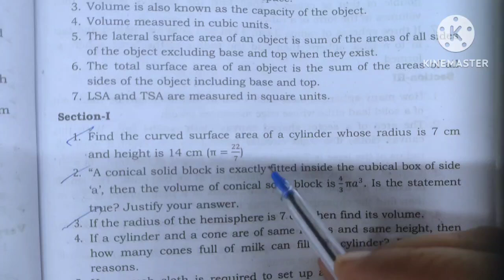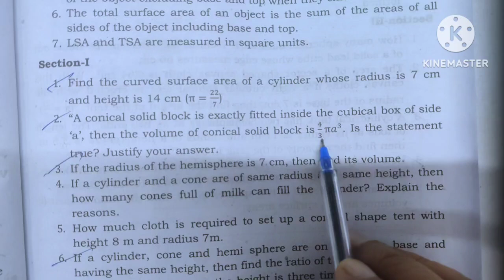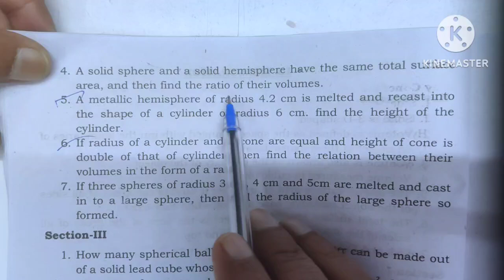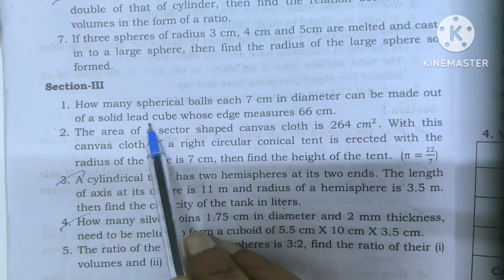10th Class MATHS | SSC BOARD BluePrint Questions| BOARD EXAMS 2025 |Sabhi QUESTIONS Yahi se Ayenge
10th Class MATHS | SSC BOARD BluePrint Questions| BOARD EXAMS 2025 |Sabhi QUESTIONS Yahi se Ayenge